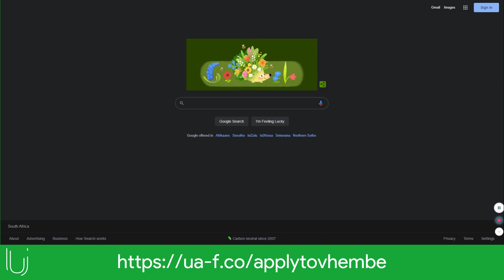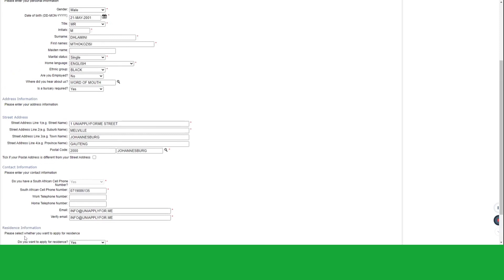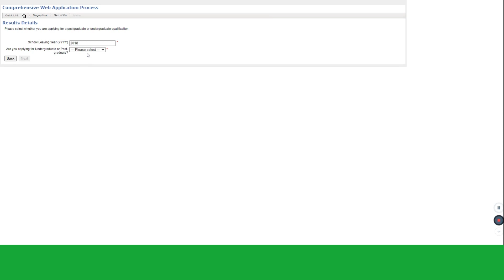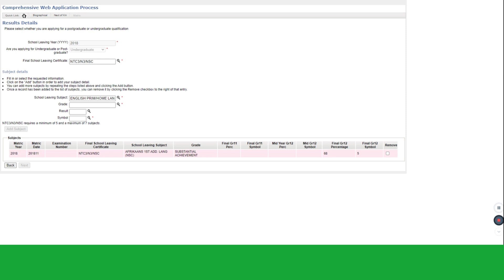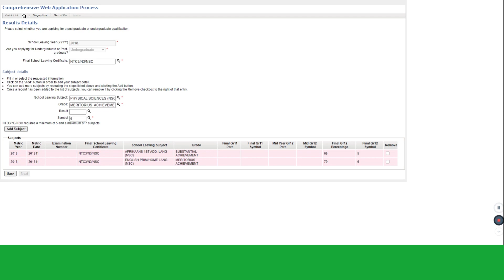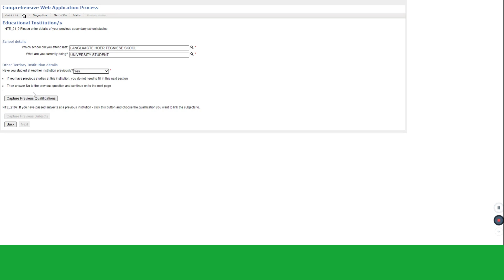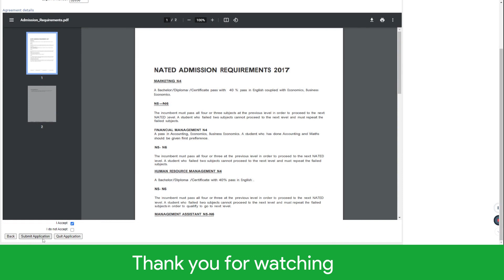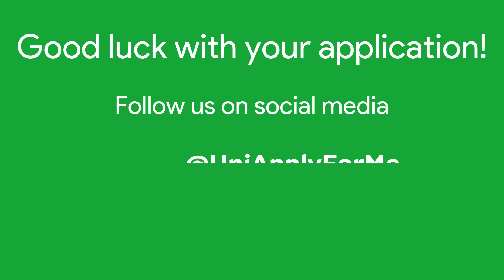How to apply to Vhembe TVET College | Online Application | DIY | UniApplyForMe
This video is to show you how to apply to Vhembe TVET College online.

Good luck with your applications!